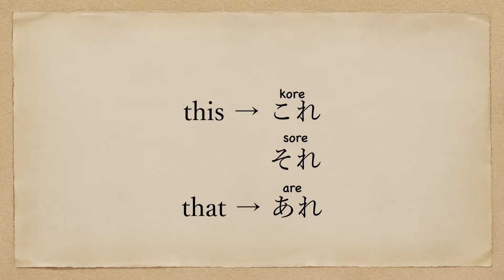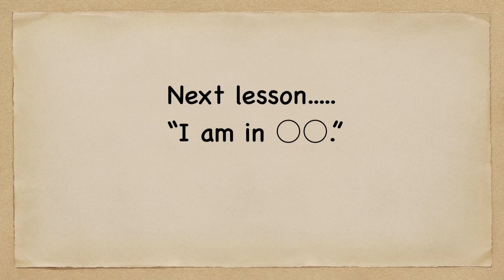30.【here,there,over there】Japanese Lesson 26